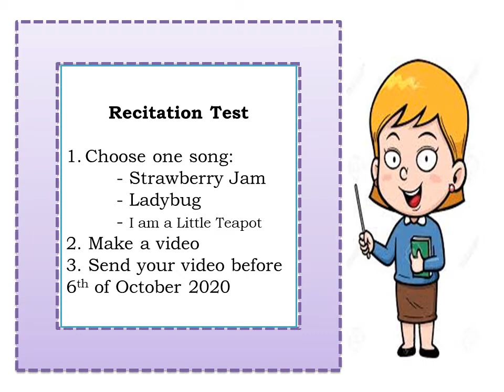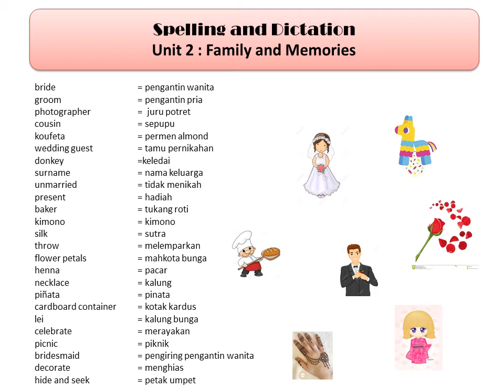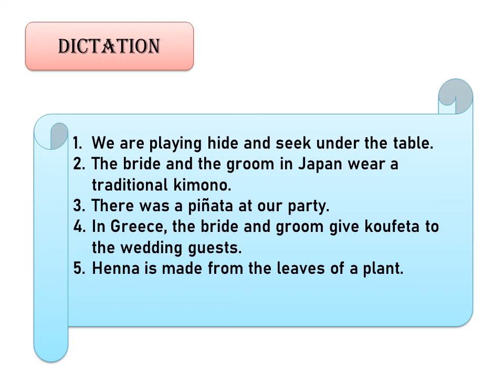Recitation, Spelling and Dictation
Recitation Test and Unit 2